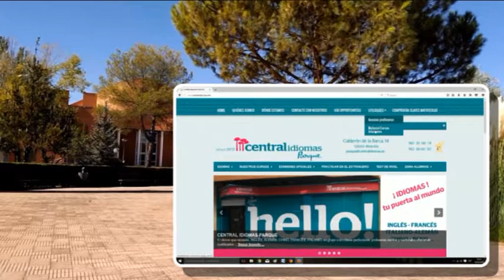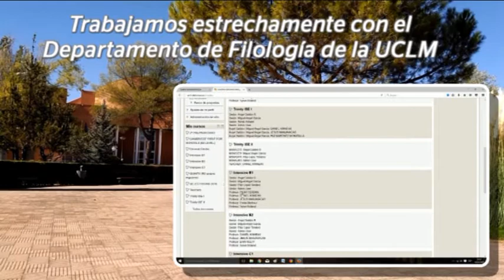Central Idiomas Parque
La Central de siempre; la Central del parque.
¡Pídenos lo que necesites!